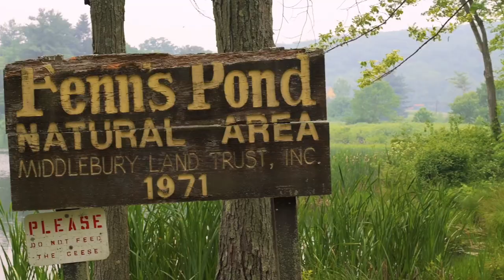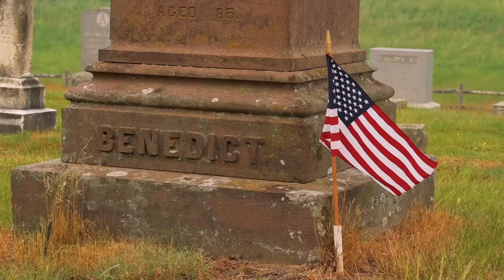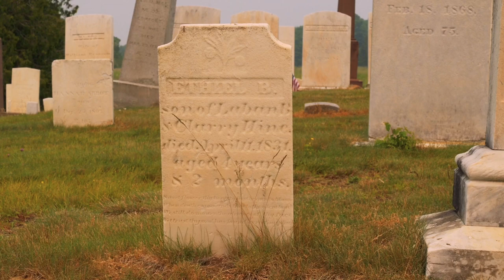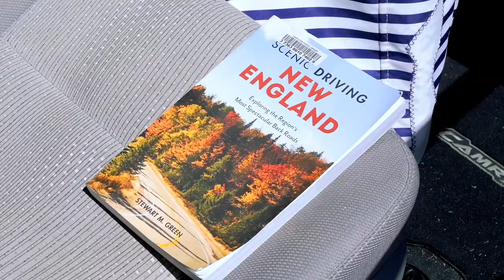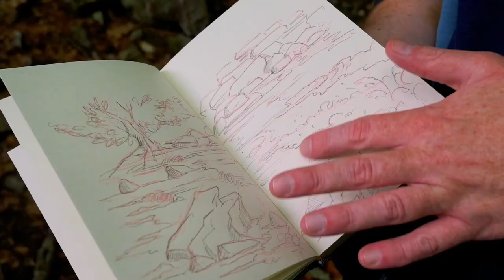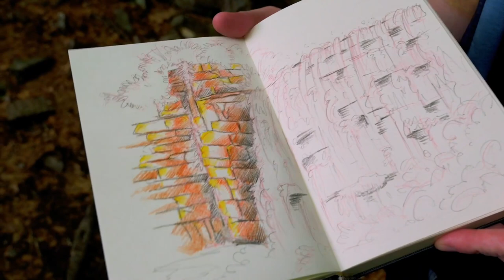A STRAWBERRY SUN IN SUMMER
Hello Friends!

This summer has definitely been one to remember. For most of June smoke from the wildfires in Canada cast New England in a hazy glow causing the sun to glow deep red.

June was a busy month, full of client photoshoots (some of which you'll see in this video) as well as plenty of weekend adventures and even a trip back to our old neighborhood.

Thank you so much for joining me & I will see you soon! ✨
Cheers,
T